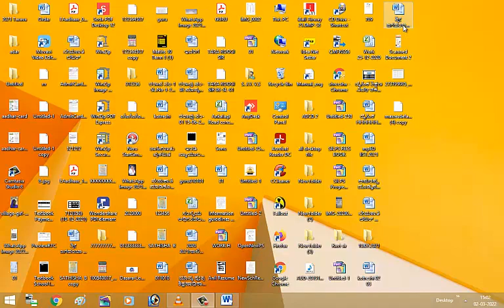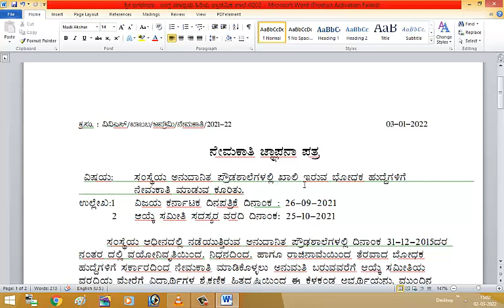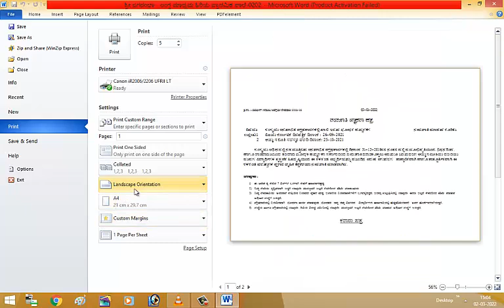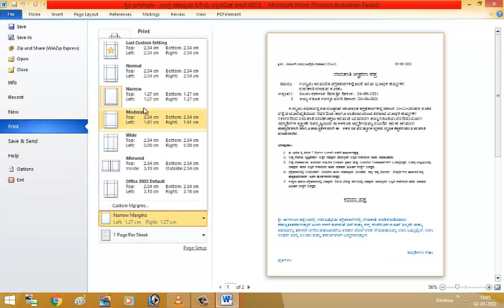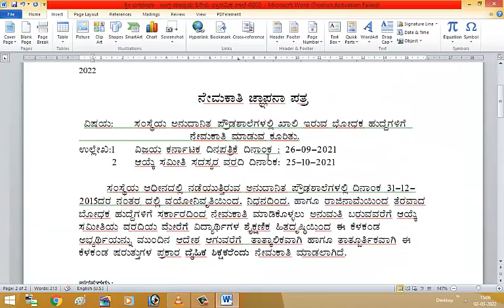ಕಂಪ್ಯೂಟರ್ ಅಥವಾ ಮೊಬೈಲ್ ದಿಂದ ಪ್ರಿಂಟ್ ತೆಗೆಯುವುದು ಹೇಗೆ?ಸಂಪೂರ್ಣವಾದ ಮಾಹಿತಿ ಪ್ರತಿಯೊಬ್ಬರೂ ಕಲಿಯಿರಿ